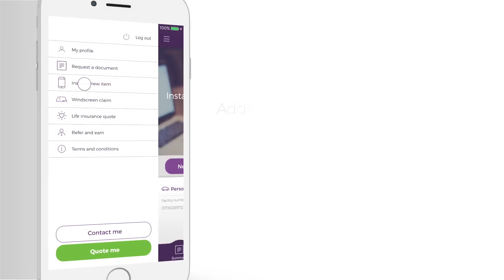OUTsurance App tutorial - QuickCover